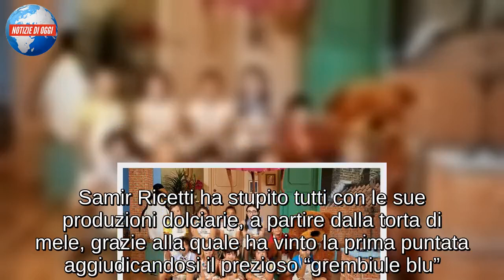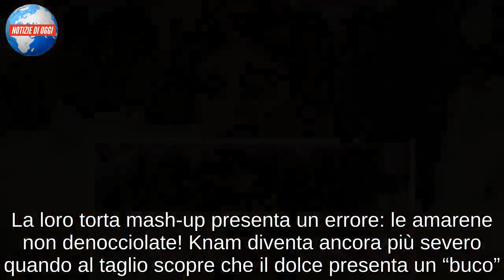Samir/ Il mini pasticcere di Bormio conquista l’ultimo posto in finale (Junior Bake Off)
Samir, mini pasticcere di Bormio, ha conquistato il quarto e ultimo posto per la finale di Junior Bake Off Italia, in onda questa sera su Real Time.

Tra i 4 finalisti che si sfideranno a Junior Bake Off Italia ci sarà anche Samir, 11 anni, di Bormio. Samir Ricetti ha stupito tutti con le sue produzioni dolciarie, a partire dalla torta di mele, grazie alla quale ha vinto la prima puntata aggiudicandosi il prezioso “grembiule blu”. Nella semifinale di settimana scorsa, i mini pasticceri hanno dovuto affrontare i grandi classici della pasticcerie. A Samir sono toccati i Profiteroles: “Li ho già fatti ma non con la glassa al cioccolato, ma non è una prova difficile”, ha commentato il bambino. A metà gara però i giudici hanno deciso di cambiare le carte in tavola: i piccoli concorrenti si sono ritrovati a preparare delle torte mash-up. I più grandi Samir e Sara hanno dovuto realizzare la “Forestaroles”, un mix tra la Foresta Nera e i Profiteroles. “Ci sentiamo più bravi perché siamo un po’ più avanti degli altri… abbiamo più esperienza”, hanno commentato i due bambini. La loro torta mash-up presenta un errore: le amarene non denocciolate! Knam diventa ancora più severo quando al taglio scopre che il dolce presenta un “buco”. Il risultato però è ottimo: “La vostra Forestaroles mi piace un casino”, esclama il pasticcere tedesco.

Samir conquista l’ultimo posto in finale
Nella prova successiva della semifinale di Junior Bake Off Italia 2019 i 6 mini pasticcieri vengono affiancati da altrettanti mini mini pasticceri per realizzare la Torta Puzzle, un ricordo del Maestro Knam che da piccolo amava fare i puzzles. Il giudice riferirà ai più piccoli, tramite telefono, i passaggi da ripetere ai concorrenti. Samir viene affiancato da Anastasia: il loro dolce conquista con il rosa forte scelto per la spatolata superiore. Alla fine il piccolo pasticcere di Bormio riesce a conquistare l’ultimo posto nella finalissima, che andrà in onda questa sera alle 21.10 su Real Time. Sara A., Samir, Rachele e Antonio: chi sarà il miglior mini pasticcere d’Italia?